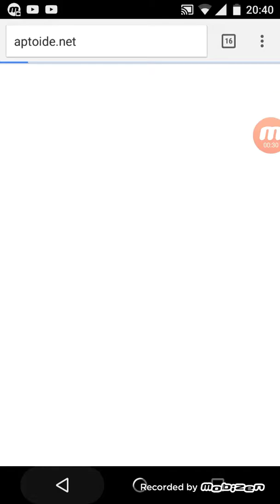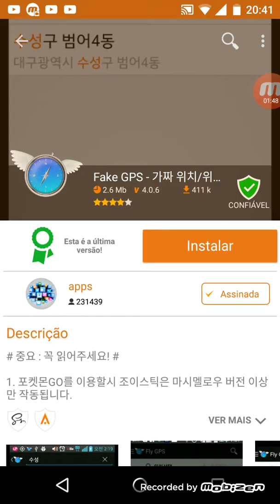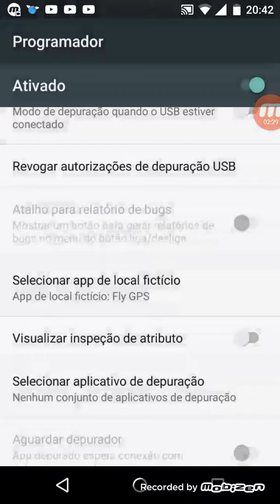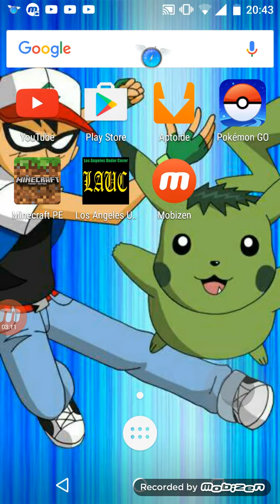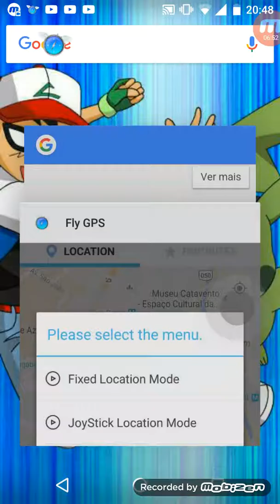Como usar rack no Pokémon go ser banir sua conta : tutorial😎😎